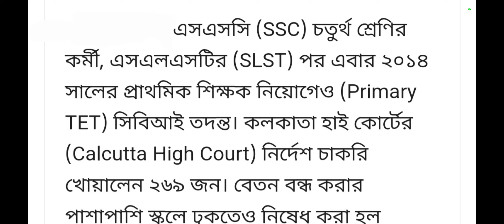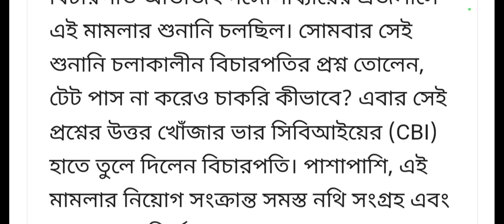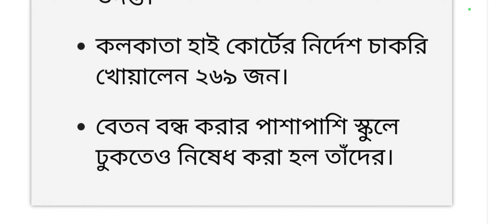wb primary teacher news/wb primary teacher latest/primary teacher recruitment latest newstoday|wbbpe